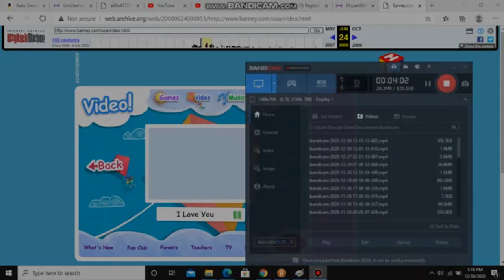(REQUESTED) (YTPMV) Barney and Friends Website Scan